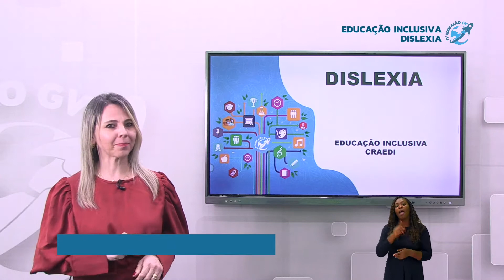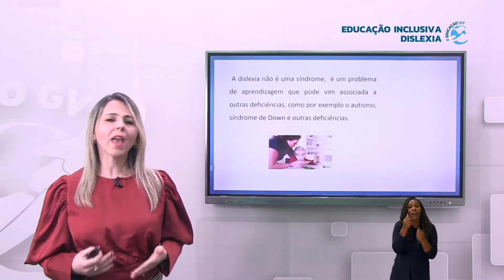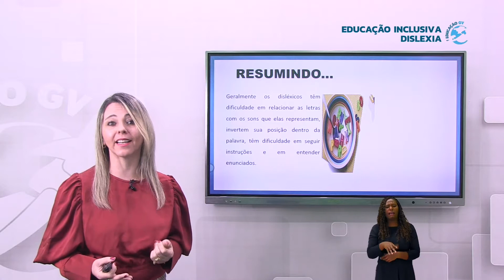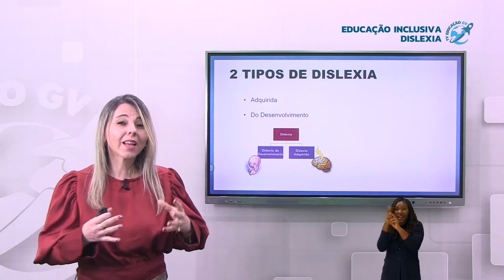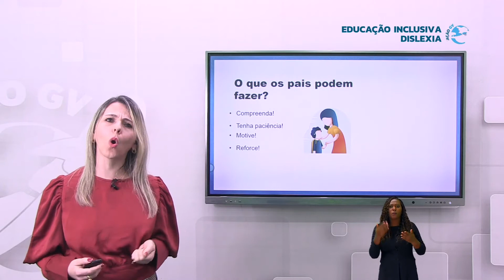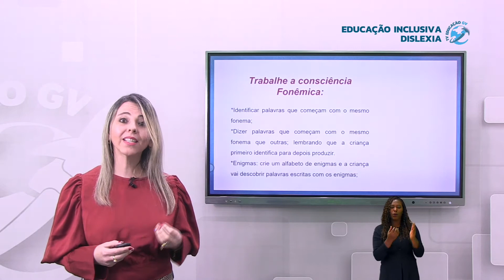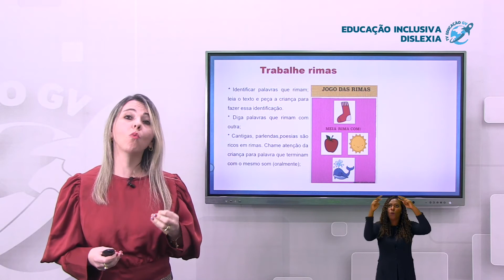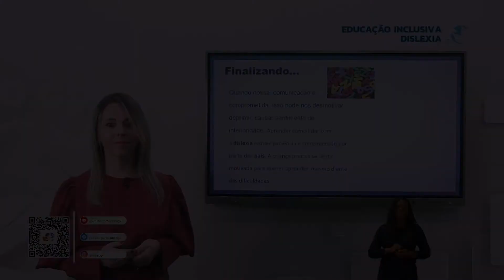Dislexia - Educação Inclusiva - 31/08/2021